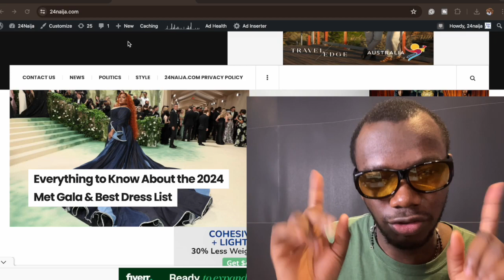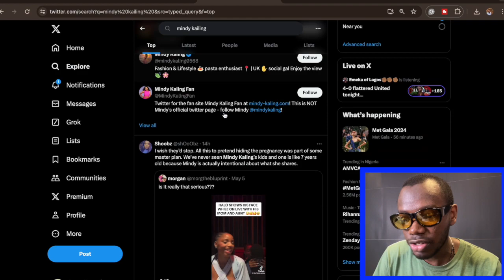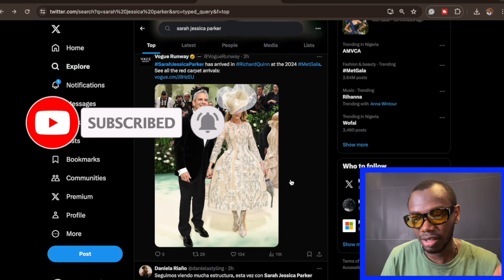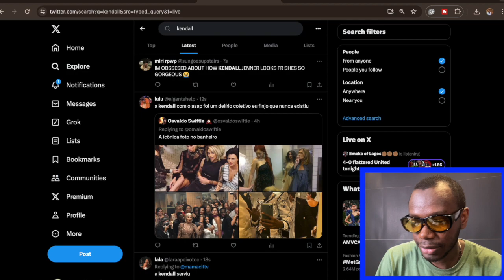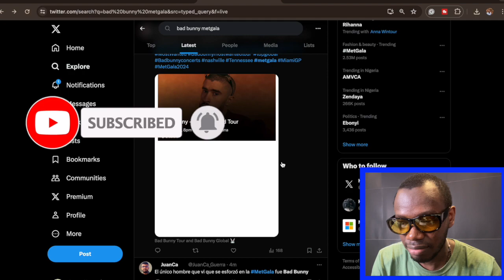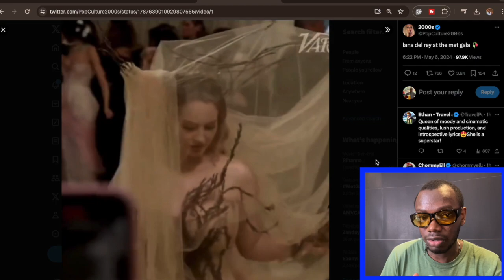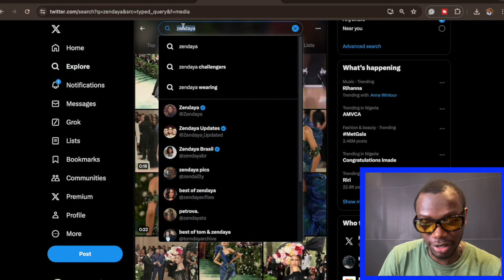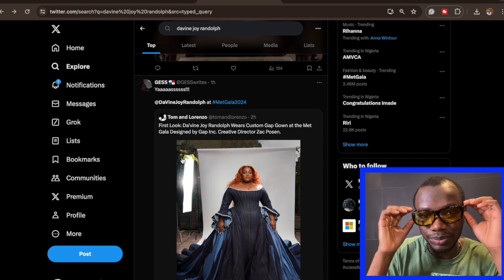MET GALA 2024 REACTION & THE BEST DRESSED LIST - YOU WON'T BELIEVE!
On Monday night, the steps of the Metropolitan Museum of Art were filled with celebrities, fashion insiders, and art lovers, who all donned spectacular looks for the 2024 Met Gala.